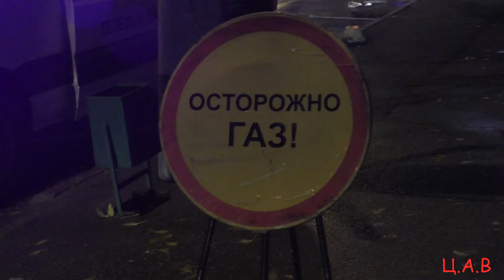!!!ВНИМАНИЕ!!! !!!АВТОБУС ВЛЕТЕЛ В ГАЗОВУЮ ТРУБУ!!! УГРОЗА ВЗРЫВА!!!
Вечером 9 октября рейсовый автобус следовал по своему маршруту и внезапно потерял управление и врезался в газовую трубу. Предположительно это произошло из-за отказа тормозной системы. Инцидент произошел в Перовском проезде возле дома 35, стр. 3. Газовая труба оказалась сильно повреждена. Существовала угроза взрыва. Из близлежащего жилого дома эвакуировали жильцов, а так же перекрыли дорогу, автотранспорт пускали в объезд. По предварительным данным, пострадал только водитель автобуса.